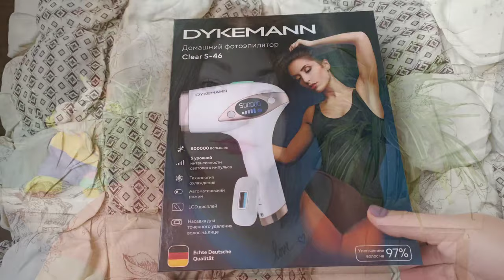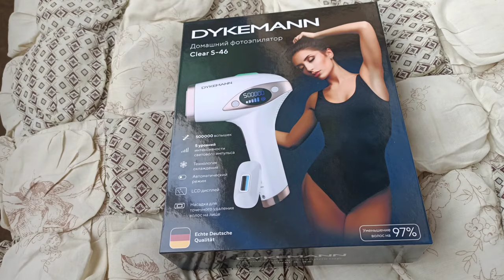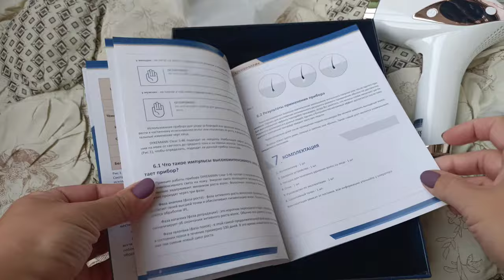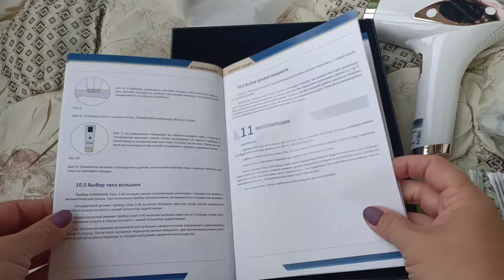УДАЛИТЬ НЕЖЕЛАТЕЛЬНЫЕ ВОЛОСЫ НА ТЕЛЕ И ЛИЦЕ?! МИФ ИЛИ РЕАЛЬНОСТЬ?! ФОТОЭПИЛЯЦИЯ ДОМА ОТ А ДО Я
ВСЕМ ПРИВЕТ!!!
В этом видео вместе с вами проведем процедуру фотоэпиляции в домашних условиях, поговорим о том, что из себя представляет эта процедура и насколько она безопасна. Действительно ли с помощью фотоэпилятора можно навсегда избавиться от нежелательных волос на теле и лице? Обсудим все детали, плюсы и минусы данной процедуры.